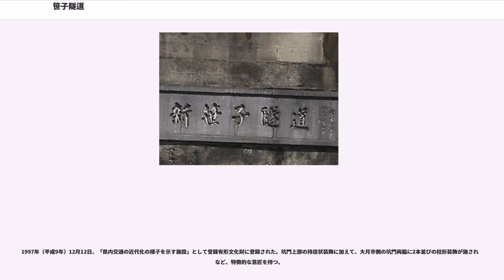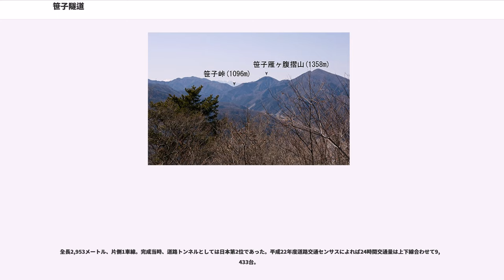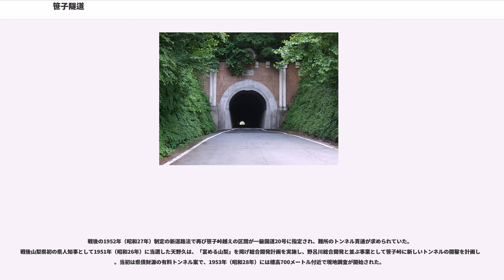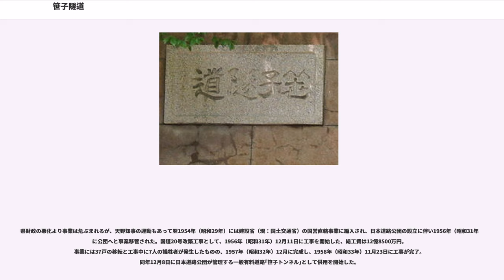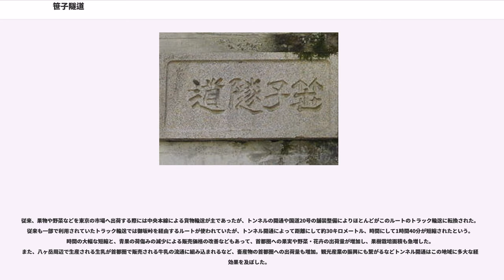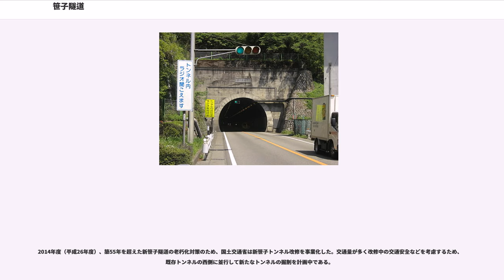笹子隧道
笹子隧道（ささごずいどう）では、山梨県大月市と同県甲州市の間にある、山梨県道と国道20号の2つのトンネルについて解説する。国道のトンネルの正式名称は新笹子隧道（しんささごずいどう）である。

笹子隧道（ささごずいどう）は、山梨県大月市と甲州市の間にある山梨県道212号日影笹子線のトンネル。

1885年（明治18年）の国道指定（いわゆる明治国道）では、江戸時代以来の甲州街道がそのまま国道16号に指定された。その後、1920年（大正9年）施行の道路法（旧道路法）では国道8号に指定された。しかし1929年（昭和4年）に国道8号のルートが変更され、未整備の笹子峠越えの区間が国道から外されて、河口村（現 富士河口湖町）を経由して御坂峠を越える路線（現 国道139号・137号）となった。

笹子隧道は1936年（昭和11年）に着工し、1938年（昭和13年）に開通した、全長 239メートル、幅3.0メートル、高さ3.3メートル。笹子峠（標高 1,096メートル）の直下を貫いており、両坑口の付近に峠へ通じる登山道の入口がある。鉄筋コンクリート造で建設費として28万6,700円（現在の金額換算で約4億4,000万円）が費やされた。

しかし、トンネルへ通じる道はヘアピンカーブの続く狭隘な未舗装路であり、戦後の1952年（昭和27年）に笹子隧道経由の道が国道20号に指定されたものの、甲府盆地で果実や野菜などの生産量が回復したのちも首都圏への主要な流通経路とはならず、新笹子隧道が無料開放されると国道から県道へ移管された。

1997年（平成9年）12月12日、「県内交通の近代化の様子を示す施設」として登録有形文化財に登録された。坑門上部の持送状装飾に加えて、大月市側の坑門両脇に2本並びの柱形装飾が施されるなど、特徴的な意匠を持つ。

平成22年度道路交通センサスによれば、24時間交通量は291台。なお、県道のトンネル付近は冬季になると数ヶ月に渡って閉鎖される。

新笹子隧道（しんささごずいどう）は山梨県大月市と甲州市の間にある国道20号のトンネル。

全長2,953メートル、片側1車線。完成当時、道路トンネルとしては日本第2位であった。平成22年度道路交通センサスによれば24時間交通量は上下線合わせて9,433台。

戦後の1952年（昭和27年）制定の新道路法で再び笹子峠越えの区間が一級国道20号に指定され、難所のトンネル貫通が求められていた。戦後山梨県初の県人知事として1951年（昭和26年）に当選した天野久は、「富める山梨」を掲げ総合開発計画を実施し、野呂川総合開発と並ぶ事業として笹子峠に新しいトンネルの開鑿を計画した。当初は県債財源の有料トンネル案で、1953年（昭和28年）には標高700メートル付近で現地調査が開始された。

県財政の悪化より事業は危ぶまれるが、天野知事の運動もあって翌1954年（昭和29年）には建設省（現：国土交通省）の国営直轄事業に編入され、日本道路公団の設立に伴い1956年（昭和31年）に公団へと事業移管された。国道20号改築工事として、1956年（昭和31年）12月11日に工事を開始した、総工費は12億8500万円。事業には37戸の移転と工事中に7人の犠牲者が発生したものの、1957年（昭和32年）12月に完成し、1958年（昭和33年）11月23日に工事が完了。同年12月8日に日本道路公団が管理する一般有料道路｢笹子トンネル｣として供用を開始した。

当初、初年度の通行量として450台/日を見込んでいたが、実際には540台/日を数え、3年後の昭和36年度には1,365台/日、昭和43年度には7,806台/日へと急増。料金収入も増加し、償還予定期間の20年間を待たず、1971年（昭和46年）4月24日に償還完了により無料開放された。

従来、果物や野菜などを東京の市場へ出荷する際には中央本線による貨物輸送が主であったが、トンネルの開通や国道20号の舗装整備によりほとんどがこのルートのトラック輸送に転換された。従来も一部で利用されていたトラック輸送では御坂峠を経由するルートが使われていたが、トンネル開通によって距離にして約30キロメートル、時間にして1時間40分が短縮されたという。時間の大幅な短縮と、青果の荷傷みの減少による販売価格の改善などもあって、首都圏への果...